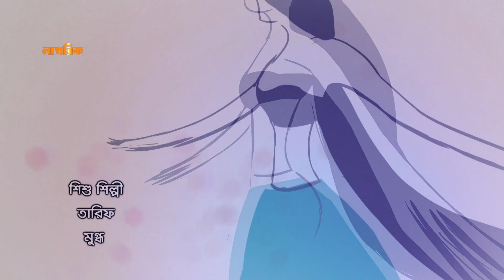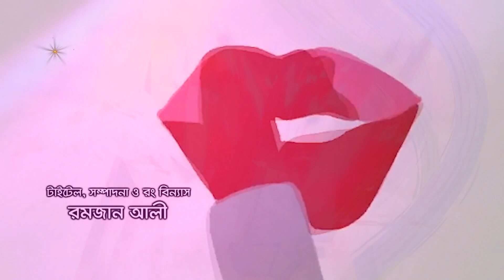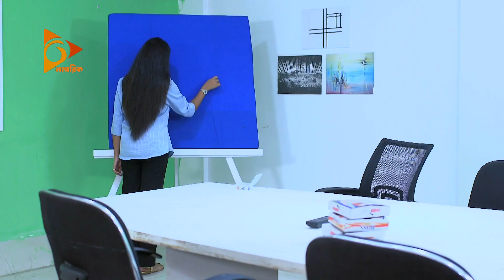Lipstick | লিপস্টিক | EP - 20 | New Bangla Natok | Apurba | Momo | FS Nayem | Nagorik Natok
Presenting New Bangla Natok 2021 - লিপস্টিক (Lipstick)।
EP - 20 (২০ তম পর্ব)।
Starring: জিয়াউল ফারুক অপূর্ব (Ziaul Faruque Apurba), জাকিয়া বারী মম (Zakia Bari Momo), শর্মিলী আহমেদ (Sharmili Ahmed), লুৎফর রহমান জর্জ (Lutfur Rahman George), সাজু খাদেম (Saju Khadem), এফএস নাঈম (FS Nayem), প্রমুখ।
Written by: শিহাব শাহীন ও মেজবাহ উদ্দিন সুমন।
Directed by: শিহাব শাহীন।

►Tomar Name Ki? | তোমার নাম কি? | Niloy Alamgir | Tania Bristy